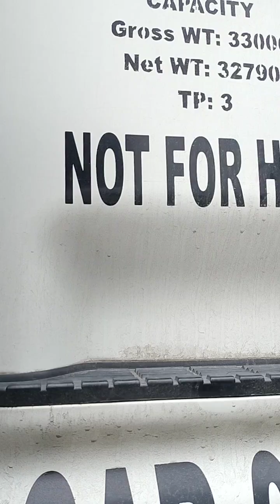madalian lang na atrasan para hindi makakaabala sa daanan.sa kanan kinuha ang syete✌